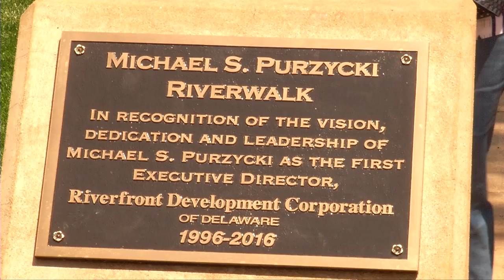Big Picture - Michael Purzycki Riverwalk Dedication - May 19, 2017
Dedication of the Michael Purzycki Riverwalk